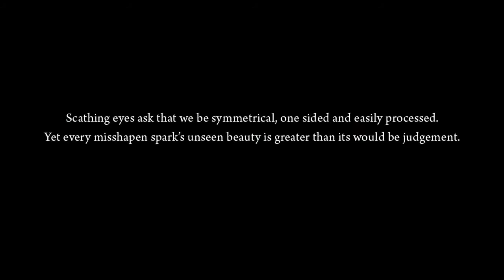Vengeance | SiAS RWBY MEP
Third MEP this time the Song was chosen by BuildLancer.

Anime: RWBY